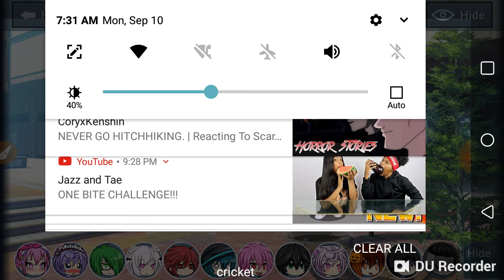How i met a friend (The girl who always forget)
Hey this is mickeygurl and you're watching disney channel📴📴📴😵😵😵😵😵😵😵😵😵